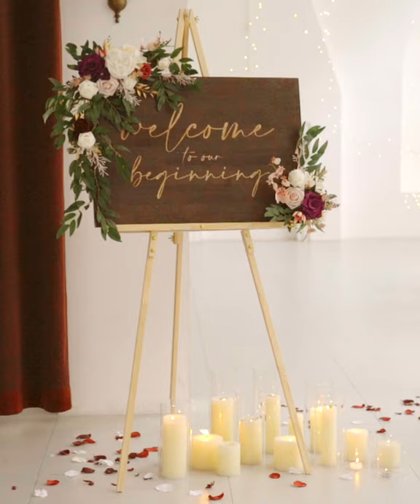Ling's Moment Theme Color: Marsala & Blush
We provide easy to work with and wide array of colors decorations for wedding and home. Shop high quality artificial flowers and DIY packages